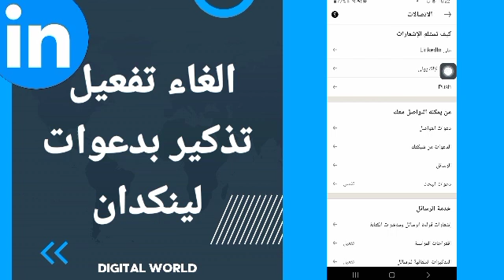كيفية طريقة الغاء وايقاف تفعيل وتشغيل تذكير بدعوات على تطبيق لينكد ان Linkedin